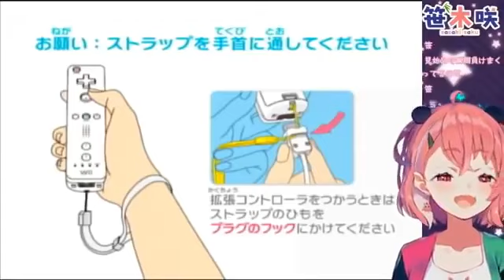[Eng Sub] Sasaki Pulls the Plug After Getting Bodied in Hyperdimension Soccer [Nijisanji Vtuber]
Sasaki...

So when Sasaki plays games that involve a) RNG, b) competition of some sort, or c) a mixture of the two, she tends to get rolled over in them. Like, not just a 2-to-5-oh-man-I-lost sort of thing. I mean like, 1-to-10-what-the-fuck-just-happened incidents. Whether it's the gods of misfortune cursing her or her viewers beating up on her in-game, you'll see the word 不憫 (fubin - pitiful/pitiable) thrown around a lot. This is one of the most famous examples.

[Translator's Notes/Appendix: Other than in a few rare occasions, I didn't mark the parts where Sasaki screams as I usually would with sounds in my subs. This is because, well...Sasaki's usual mental state in these highlights is screaming her lungs out every second, so...Forgive me. Also, the reason why I switch frequently between variants of "wait" and "hold up" while the same phrase (chotto matte) is being used is due to the colloquial usage of the phrases in EN/JP. While the nuance of the matter can be varied with just tone alone in JP, EN tends to switch it up a lot even mid-sentence. My general experience is that the interjection-focused, repetitive "chotto matte" is more heard in EN as "wait wait" while the defining, declarative "chotto matte" is much more along the lines of "hold up". This especially holds true in subs, where "hol-hol-hol-" is too long and clumsy and "ho-ho-ho-" sounds like a broken Santa. Similar stuff with "stop it" vs "stop that". A bit of mumbling at 1:11, lack of clarity - warning.]

I'm Spire. I like virtual YouTubers and I can translate between EN/KR/JP. I'm making these subbed videos as an effort to stave off bad EN subs for highlights (like, consistently horrendous grammar and translation). I'm neither perfect nor the best, but at least it'll be better than some of the meme-subs you see floating around.

where I chat with viewers about anything and everything (and sometimes juggle between EN/KR/JP conversations).